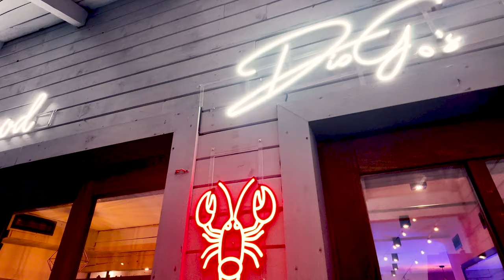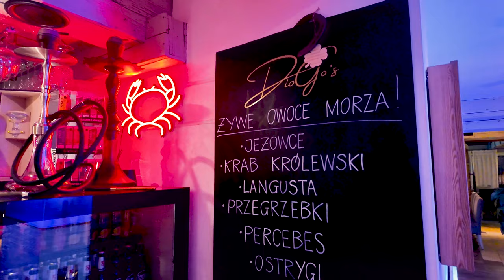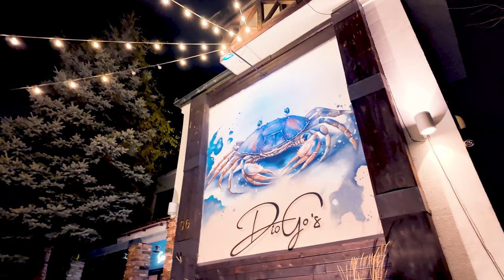Jemy OWOCE MORZA w Warszawie POLSKA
Podróże, samolot, pociąg, góry, jezioro, stadion, mecz piłki nożnej, jedzenie, styl życia na najwyższym poziomie, który zobaczysz na moim kanale. Obejrzyj Podróż Kiki. Filmy w rozdzielczości 4K.